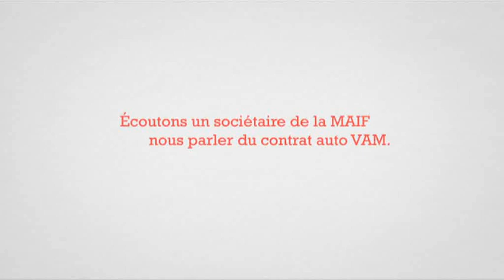MAIF / CONTRAT AUTO